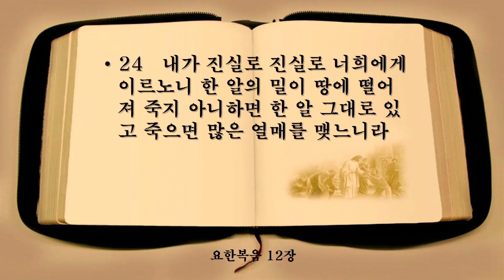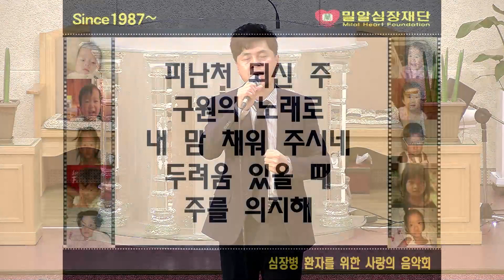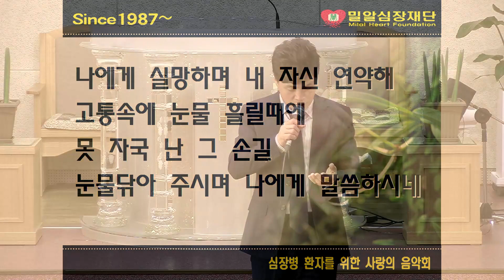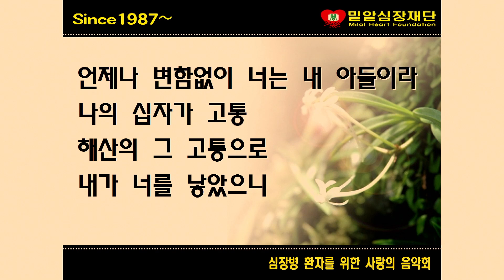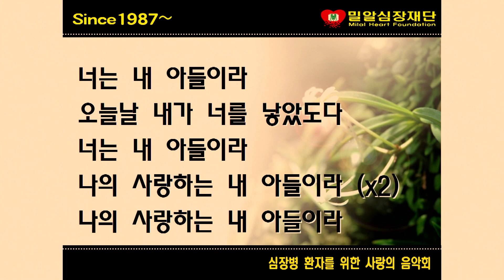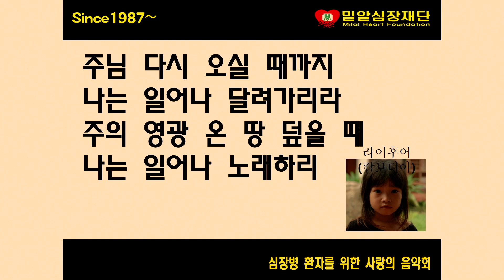22.12.18 밀알심장재단 주최 찬양집회 이후종집사